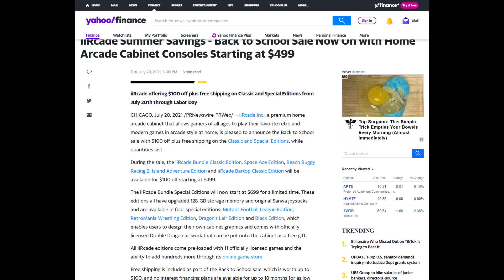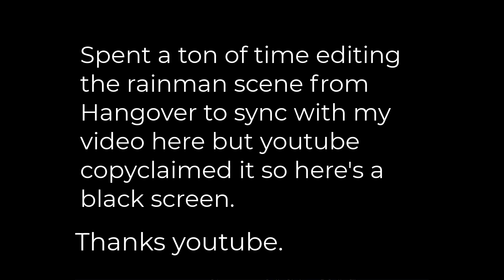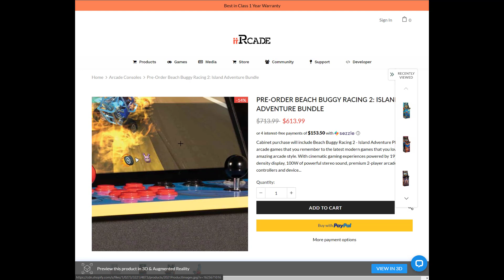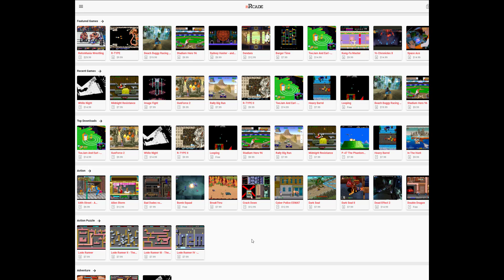Arcade Wars: iiRcade's $100 Price Cut Is A HUGE Move And Arcade1up Can't Ignore It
My recommended gear

This Channel and Video are for viewers 14 years older and up. This video is not made for viewers under the age of 14. If you are under 14 years of age, you do not have permission to view this video.